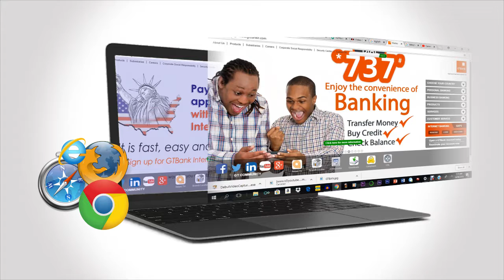GTBank Liberia Website